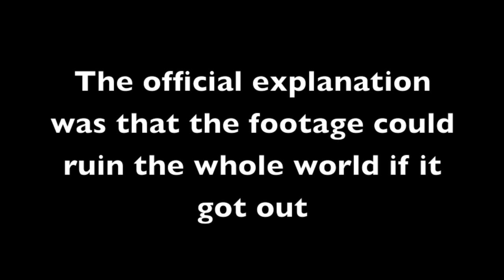Be Number One! - Champagne Jerry! - Real Ghost Caught on Camera!!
"Be Number One" is a song with lyrics and vocals by Champagne Jerry, music by Carmine Covelli (of The Julie Ruin and Bridget Everett & the Tender Moments), mixed by Mr. Max Tannone. It is also haunted by the Ghost of Champagne Past, a ghost that is part of my onstage entourage The Champagne Club who hangs around to try and remind me of all the bad stuff that has ever happened to me and will happen to me. But I do not have time to be bothered by that as I am busy with my other job: being the fucking best.